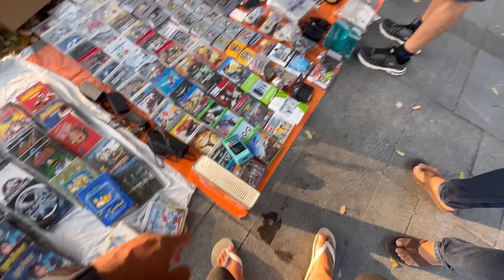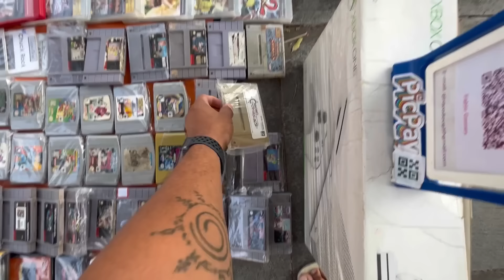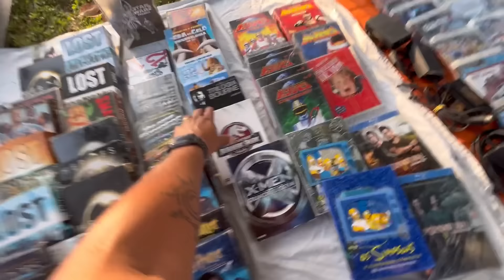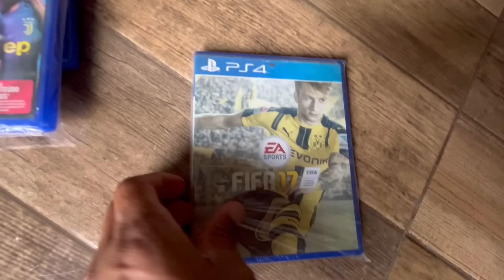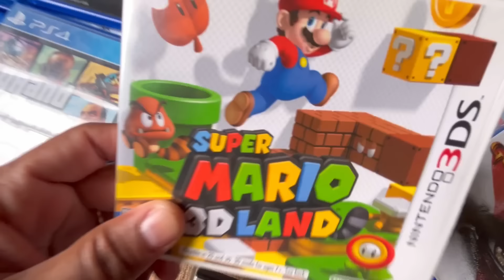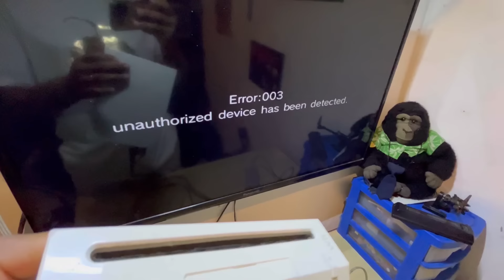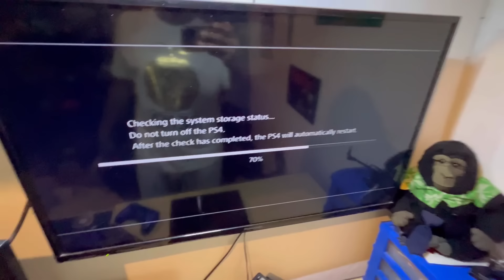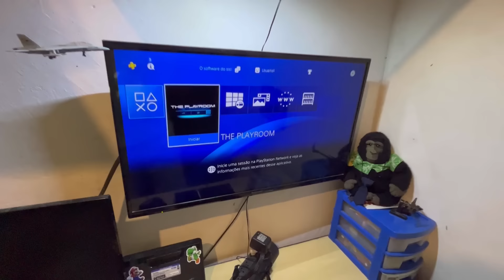NÃOOOO!!! NUNCA MAIS FAÇO ISSO NA FEIRA DO ROLO ME FU.. NA CAÇADA GAMER DE ANO NOVO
Fui na feira do rolo na praça xv no ultimo dia do ano no centro do Rio de Janeiro - RJ, fazer mais uma caçada gamer e ver se encontrava alguma coisa legal pois lá voce ainda consegue é "onde comprar barato" encontrei games e consoles os chamados videogames com preços um pouco altos e muitos com preço de shopping. tinha psp, ps4 slim, playstation 4 é osso pegar funcionando certinho mas sempre vamos atras, nintendo dsi xl, jogos de ps4, fitas de super nintendo, jogos de ds, 3ds, joy con de nintendo switch, master system, alguns brinquedos mas em mal estado dessa vez. enfim assista o video ate o final e preste atenção como vc de agir pra na se dar mal na caçada gamer. Feliz 2024.

I went to the roll fair at Praça so-called video games with somewhat high prices and many with purchase prices. I had a PSP, PS4 Slim, Playstation 4, it's hard to get it working properly but we're always behind, Nintendo DSi XL, PS4 games, Super Nintendo tapes, DS games, 3DS, Nintendo Switch joy con, Master System, some toys but in bad condition this time. anyway, watch the video until the end and pay attention to how you act to avoid getting hurt in the gamer hunt. Happy 2024.